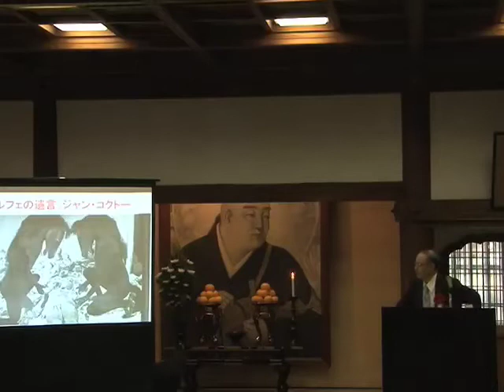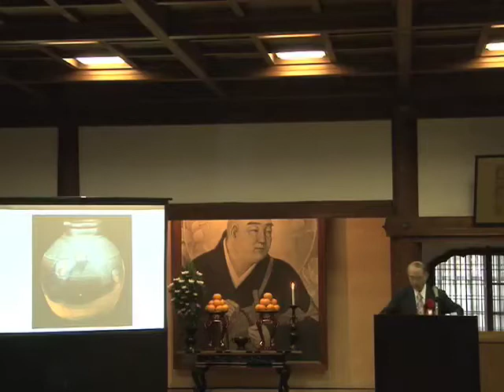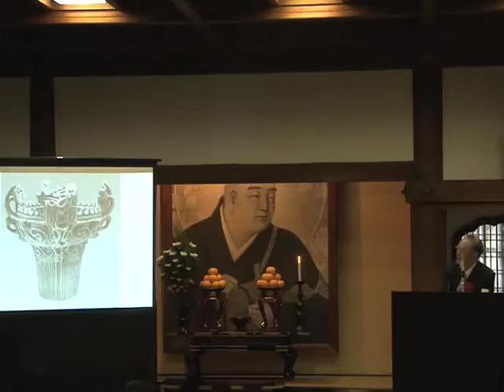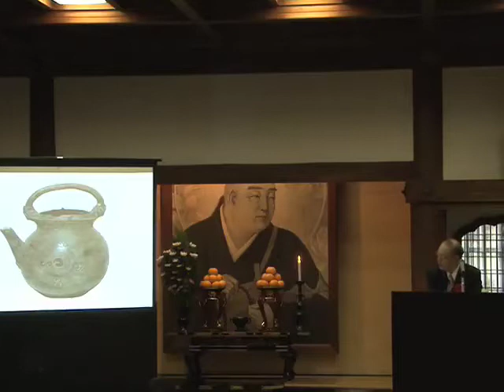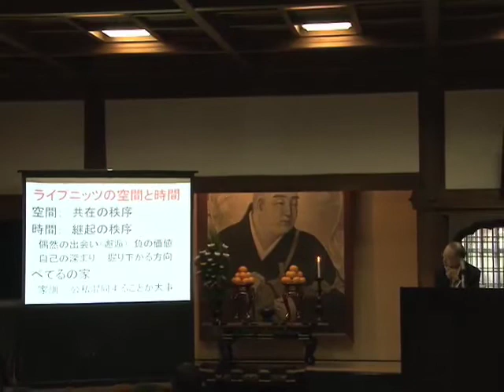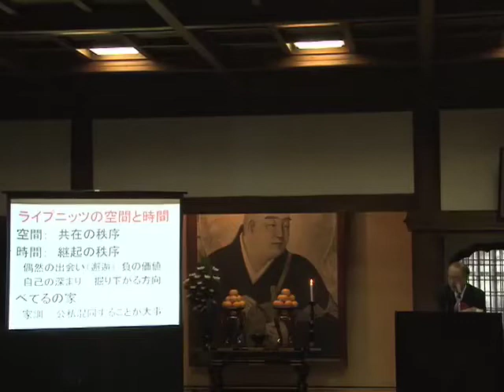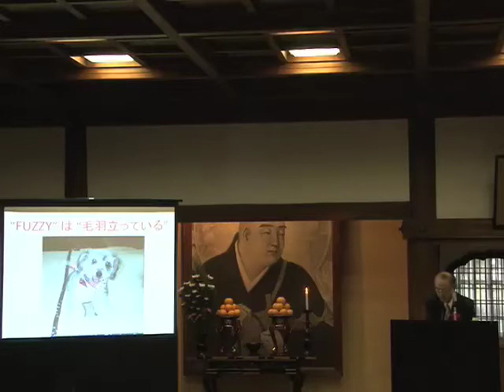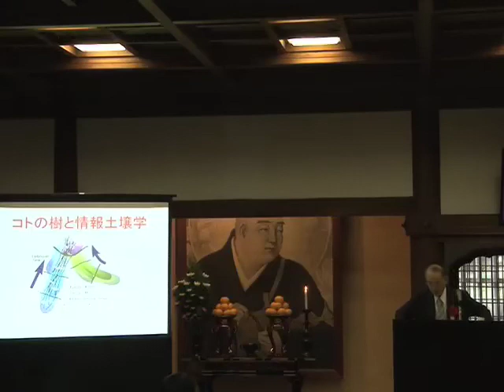京都大学2009年度最終講義 片井 修（情報学研究科 教授）「共生のための脱システム論を求めて」2010年3月27日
片井 修（情報学研究科 教授）
演題：共生のための脱システム論を求めて
日時：2010年3月27日（土）
場所：知恩院（京都市東山区林下町400）雪香殿